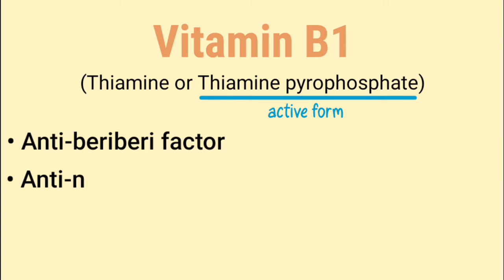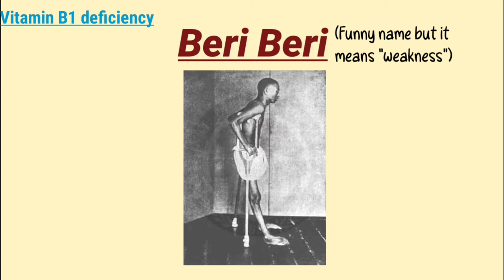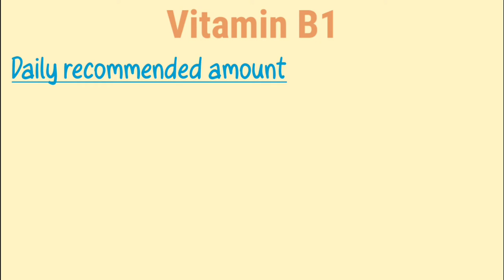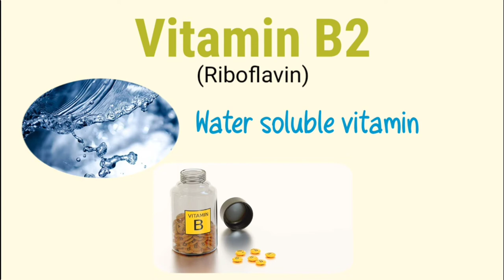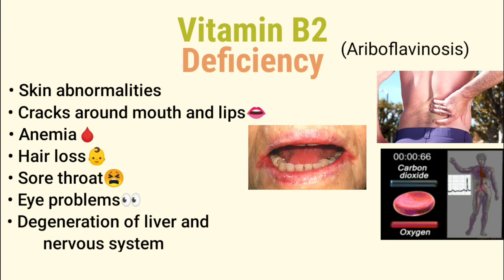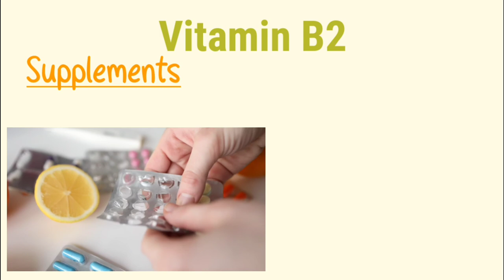Everything You Need To Know In This Weekly Dose | Bcomplex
Vitamin B1 and Vitamin B2 are both water soluble vitamins just as other B complex. In this dose
you will know about Vitamin B1 functions, Deficiency , Biochemistry , Sources and dosage as well as for vitamin B2.
Thiamine and Riboflavin are both important for our body to produce energy.
Without them you will experience the Deficiency of Thiamine or Vitamin B1 and Deficiency of Riboflavin or Vitamin B2.

Highlights
0:00- Vitamin B1 Names | Thiamine
0:24- Vitamin B1 Biochemistry | Thiamine
0:58- Vitamin B1 Benefits | Thiamine
1:18- Vitamin B1 Deficiency | Thiamine
1:42- Vitamin B1 Sources | Thiamine
2:26- Vitamin B1 Daily Dosage | Thiamine
2:42- Vitamin B1 Supplements | Thiamine
2:52- Vitamin B2 Names | Riboflavin
3:07- Vitamin B2 Biochemistry | Riboflavin
3:32- Vitamin B2 Benefits | Riboflavin
3:46- Vitamin B2 Deficiency | Riboflavin
4:14- Vitamin B2 Sources | Riboflavin
4:48- Vitamin B2 Daily Dosage | Riboflavin
5:12- Vitamin B2 Supplements | Riboflavin
5:19- Most important tip!

Thanks for clicking on the description!